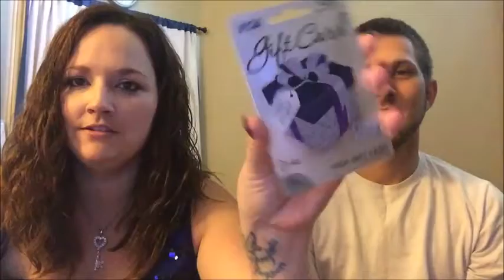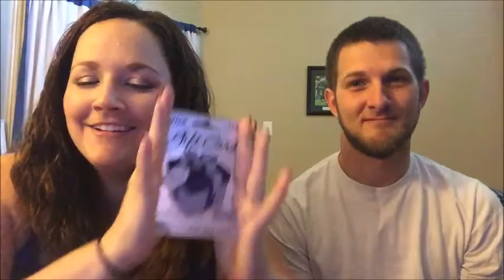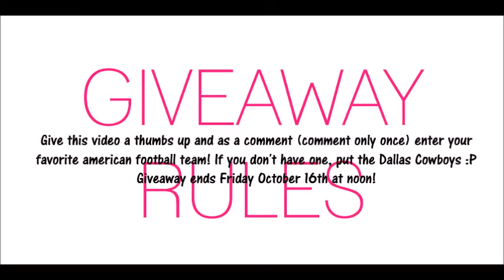**CLOSED** 1,000 SUBSCRIBER GIVEAWAY! (for current subscribers only) - 10/13/2015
Welcome to the everyday exciting life of The Novak's! Watch us learn to parent with our beautiful baby boy Owen, and watch my belly grow with BabyNumber2! We are currently on a DEBT FREE JOURNEY!! Watch us knock it out!